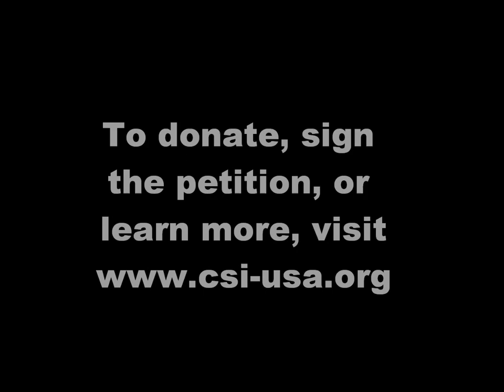Daniel Pipes Highlights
Daniel Pipes of the Middle East Forum speaks about the "genocidal impulse" developing in Islamic persecution of Christians and other religious minorities in the Middle East.